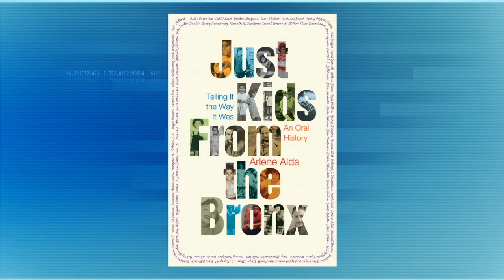Alrene Alda "Just Kids From the Bronx"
In her new book, “Just Kids from the Bronx,” author Arlene Alda explores the childhood of some of the Bronx’s most notable natives from Al Pacino to Colin Powell. Alda also tells the charming story of how she and her husband of 58 years, actor Alan Alda, met.